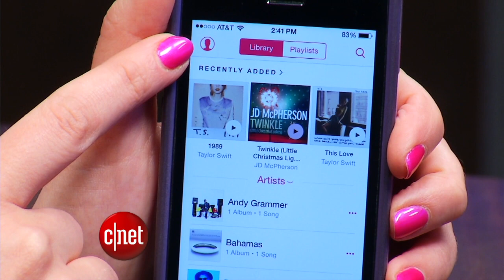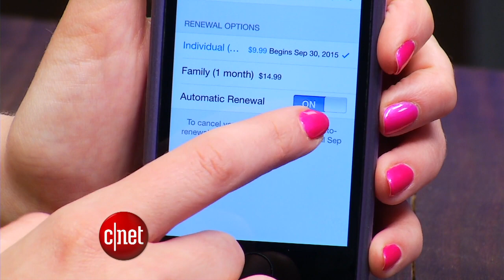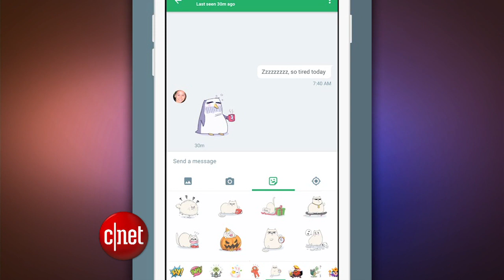CNET Update - Siri is put to the test with Apple Music launch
As Apple's streaming music service goes live, it's easy to stump Siri with some song requests. Also, Uber buys part of Bing Maps, and Google updates the Hangouts app.